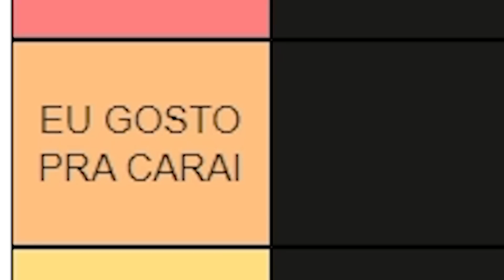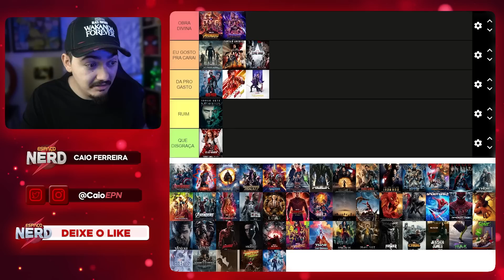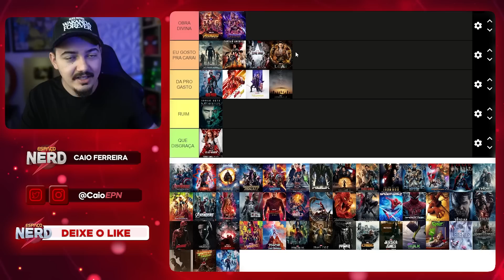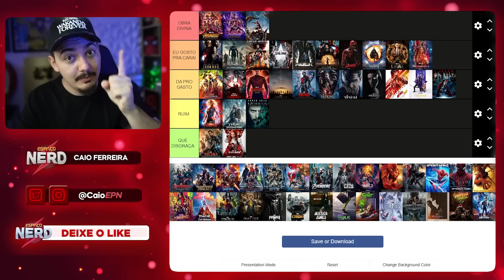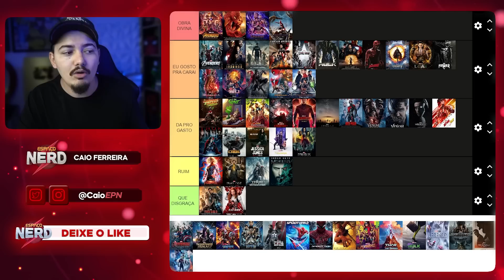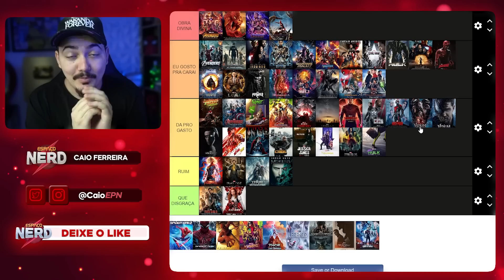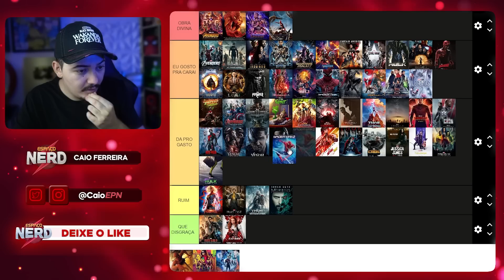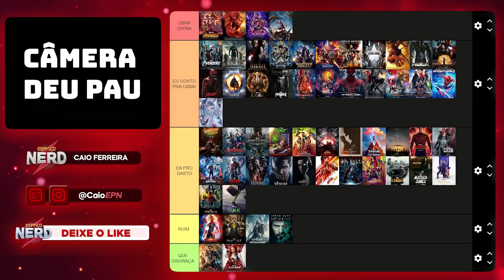Tier List | Piores e Melhores FILMES e SÉRIES MARVEL STUDIOS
Marvel, um dos maiores estúdios do cinema de super-heróis! Desde os anos 70, a Marvel sempre tentou criar uma super produção, mas jamais conseguiu... Foi até que em 2008, Robert Downey Junior e o Homem De Ferro mudaram isso, criando o primeiro filme do MCU! Mas será que todos os filmes da Marvel MCU são bons? Vamos falar sobre os PIORES E MELHORES FILMES MARVEL,...

Vamos usar uma tier list para escalar os filmes das fases 1 a 4 da Marvel.

Ranking dos Melhores e Piores Produções da Fase 4 Marvel com o Tierlist do MCU desde Viuva Negra, Homem Aranha 3 Sem Volta para Casa, WandaVision até Pantera Negra 2 Wakanda pra Sempre, qual o melhor filme da Marvel? e o Pior? Tier list com o ranking dos filmes marvel